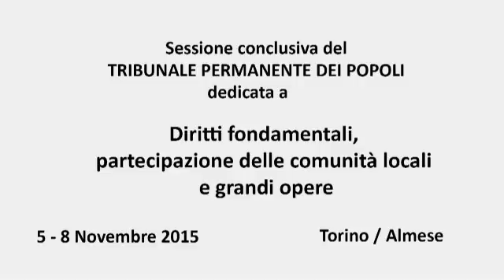Domande e risposte quarta parte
5 - 8 Novembre 2015
Sessione conclusiva del Tribunale Permanente dei Popoli dedicata a Diritti fondamentali, partecipazione delle comunità locali e grandi opere